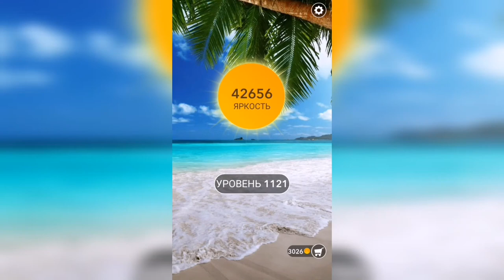Word / Слово Крест: Поиск русского кроссворда / Уровень 1121